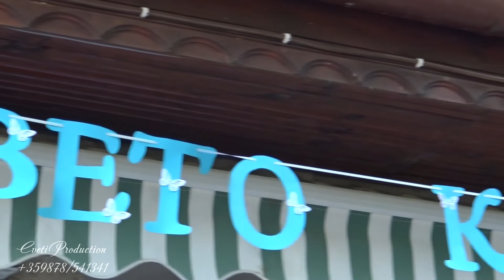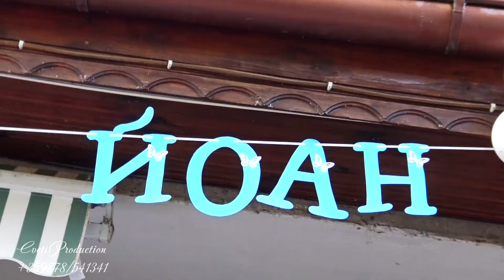Свето Кръщение на Йоан - гр. Мизия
CvetiProduction